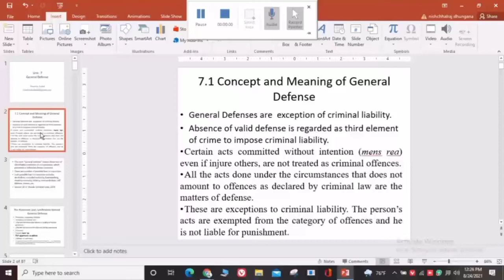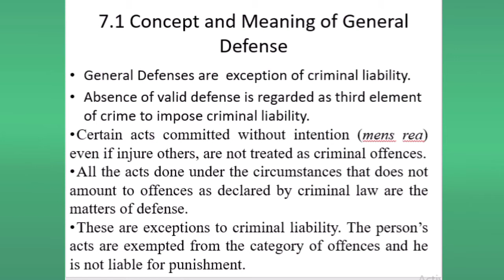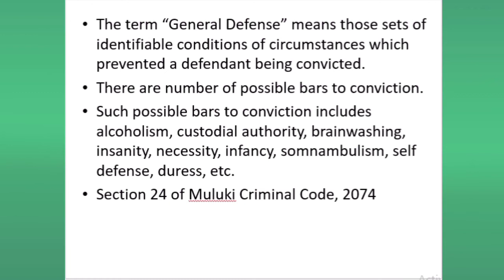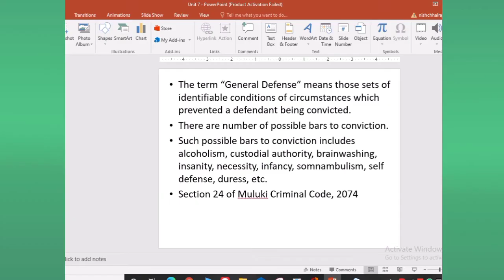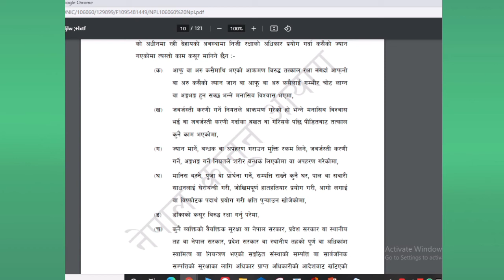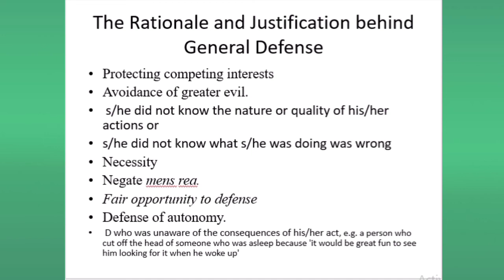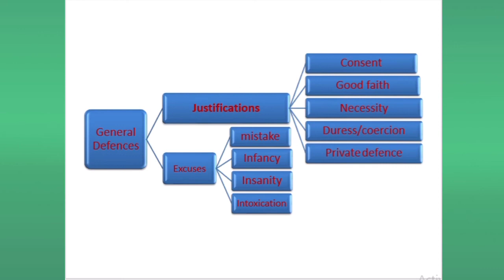Concept and Meaning of General Defense Unit 7.1